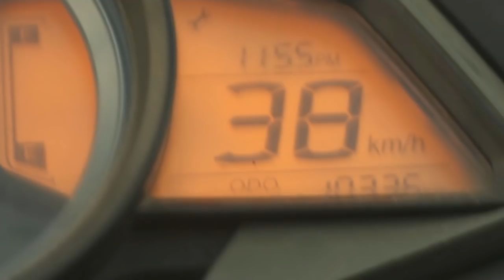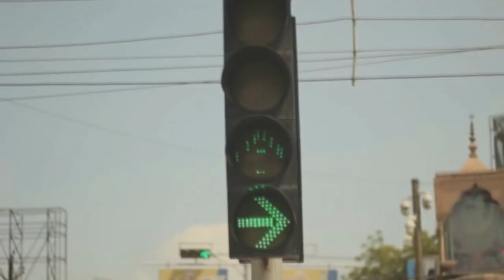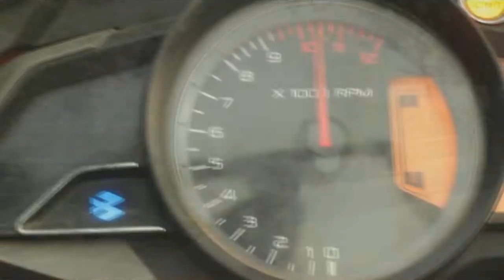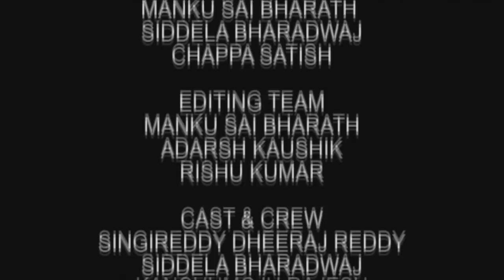Bubble theory | Short film made for IFP | TA6537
This video was made for IndiaFilmProject season 8.